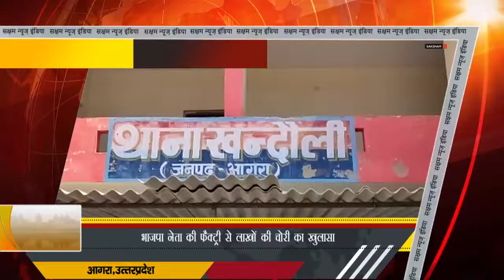Agra#UP: भाजपा नेता की फैक्ट्री से लाखों की चोरी का खुलासा Reporter - राजीव ठेनुआँ |SNI NEWS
आगरा थाना खंदौली के पोइया विशाल कंपलेक्स स्थित भाजपा नेता  की कंपनी से लाखों रुपये की चोरी को अंजाम देने वाले आरोपियों को थाना खंदौली पुलिस ने पकड़ा सीसीटीवी कैमरे में हुए चोर हुए थे कैद चोरी करने वालो दो चोरो को भेजा जेल तीन चोर अभी फरार